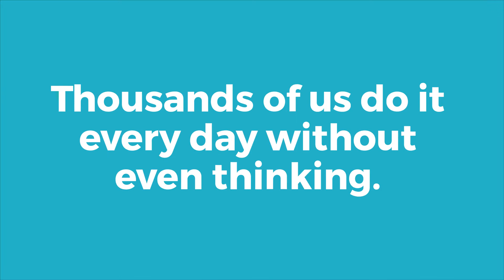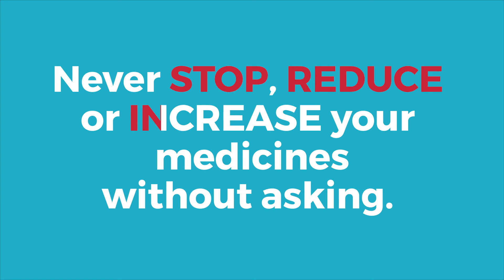Know Check Ask about your Medication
KNOW – about each of the medicines you’re taking and how to take them. Ideally keep a “My medicines” list.

CHECK – to make sure you’re using your medicines in the right way.

ASK– your healthcare professional (doctor, pharmacist and/or nurse) if you’re unsure about anything to do with your medicines – how to take them, how often to take them, etc.